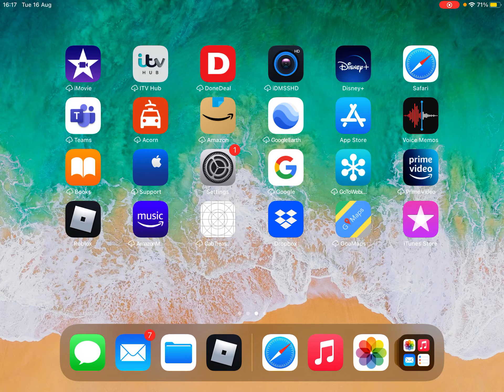My first video (playing roblox 99% fail impossible obby!)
This is my first YouTube video so I hope you like it join my group Techno Clang and like and subscribe and hit the bell and notifications m voice isn’t in it so I’ll see if I can fix that in a video